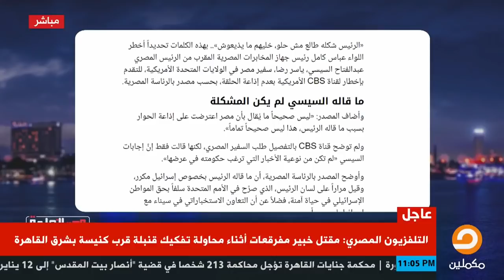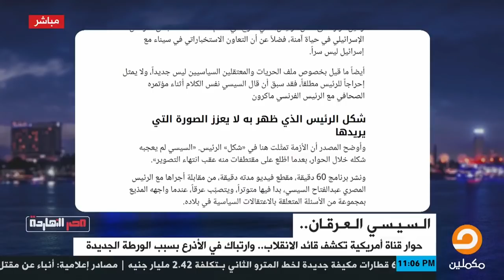عربي بوست تنشر السر الحقيقي لطلب السيسي عدم بث اللقاء مع برنامج 60 دقيقة